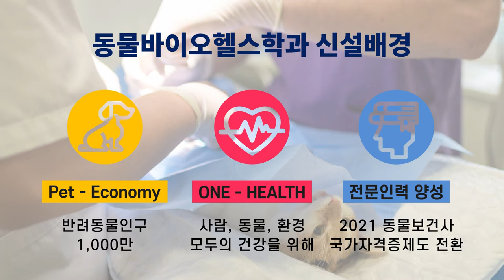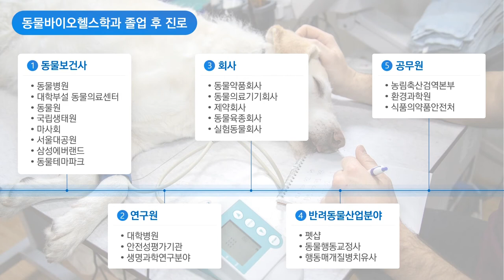[K_University]Department of Animal Biohealth